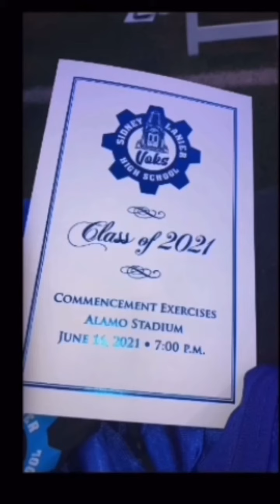Class Of 2021🎓